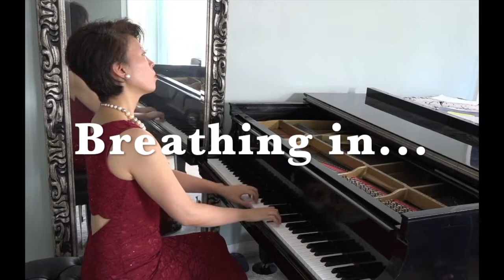Savoring our Breaths (Bach Prelude No. 1 in C Major)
Welcome! I am Dr. Pianist, and this is "Savoring Music." (日本語訳は下でご覧ください）

Savoring can help us remember the good stuff in life, keep us in the moment and help us increase gratitude. In "Savoring Music," we will explore music as a practice in savoring.

In this first episode, we will savor our breaths with J.S. Bach's famous Prelude No. 1 in C Major from his Well-Tempered Clavier, Book I.

I will start by holding a chord for a really long time. Please relax your mind and body as you listen to the chord traveling further and further into distance. As the chord grows increasingly faint, start paying attention to the sound of your own breaths.

When I start playing the Bach prelude, please breathe to the music. In this piece, you will notice each musical gesture repeated twice. I suggest you start by breathing out to the first musical gesture repeated twice, then breathe in to the next musical gesture repeated twice, and so on.

Listening to music synchronizes our heartbeat, breath and brainwave to the musical pulse, phrase and gesture. Breathing is a mean to heighten one's feelings in mind-body psychotherapy (a.k.a. bioenergetic therapy).

Now, let's savor our breath!

こんにちは。Dr.ピアニストの『味わう音楽』です。

「味わう」とか「愛でる」という行為は、その瞬間を感覚的に楽しむことで、楽観性と感謝の気持ちに集中させてくれます。『味わう音楽』では音楽を「味わう」行為として、その方法をご紹介していきます。

今日はバッハの前奏曲一番と共に呼吸を味わってみましょう。

まず、和音を長く引っ張ります。和音が深く沈んでいくのに耳をすましながら、意識を体をリラックスさせてあげてください。和音がどんどんかすかになる中、ご自分の息の音に耳を傾けていってください。

しばらくしてから、バッハの前奏曲を弾き始めます。この曲では同じ音形パターンがいつも２回繰り返されます。最初の音型パターンが２回繰り返される中息をゆっくり吐き出し、次の音型パターンが２回繰り返される中息をゆっくりお腹に溜めていってください。

音楽は私たちの心拍や、呼吸、さらには脳波までをも音楽の拍やフレーズや音型に合わせることがわかっています。心身心理療法では、息は私たちの感覚をより高めるものとして扱われます。
約３分間の、呼吸を味わう時間です。